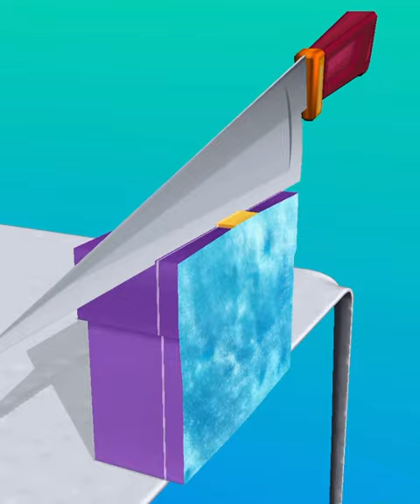Very Satisfying and Relaxing Gameplay